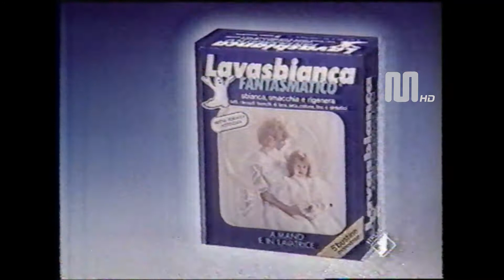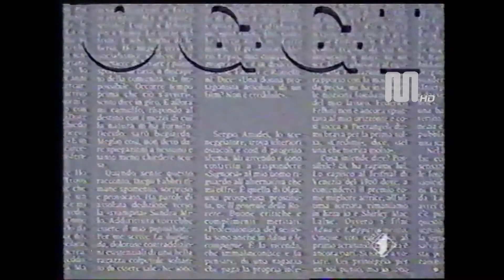1987 ItaliaUno sequenza pubblicitaria del 28 maggio (clip2)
1987 ItaliaUno sequenza pubblicitaria del 28 maggio (clip2)